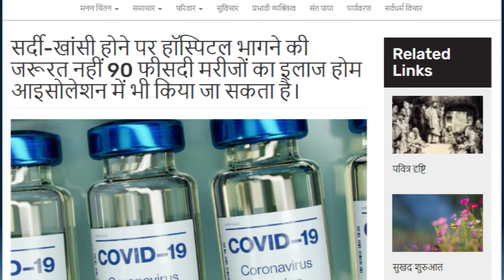देश-विदेश और चर्च न्यूज़ | RVA Hindi | RVA News | April 27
hindi church, national and interrnational news RadioVeritasAsia​ churchnews​ christiannews​